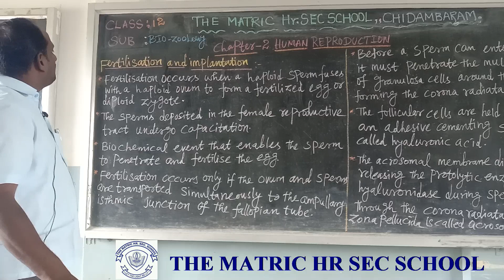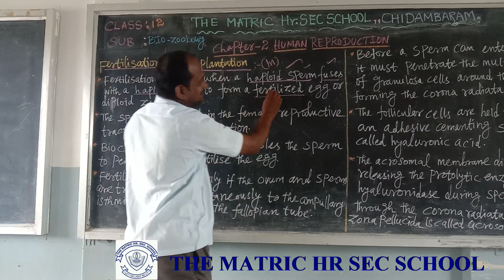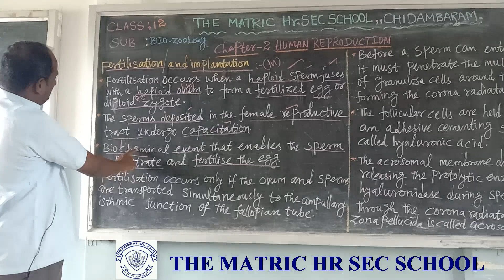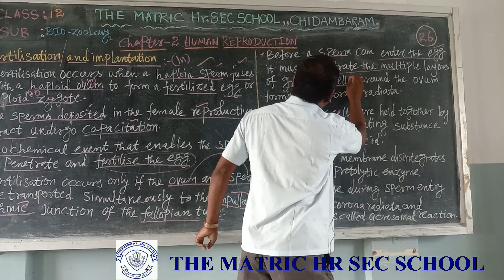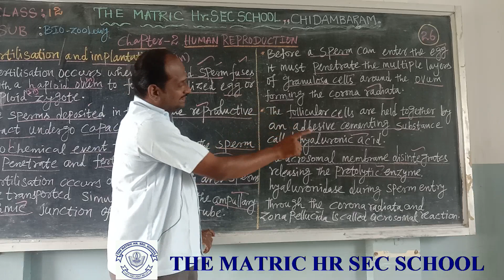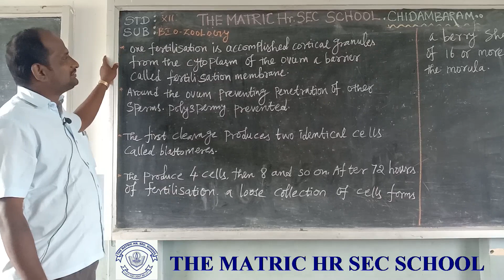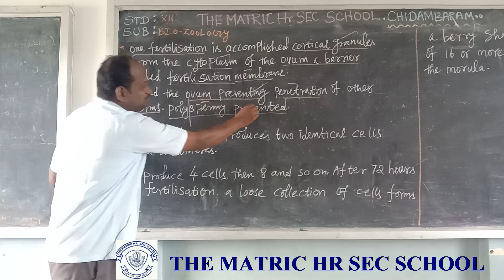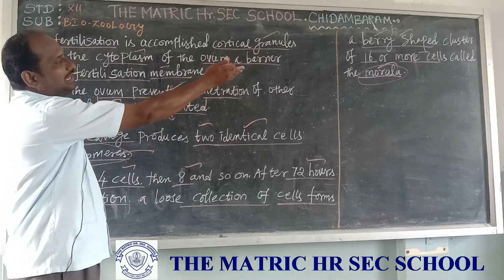XII std bio 26 Mr.P. Lakshmanan. The Matric Hr Sec School Chidambaram